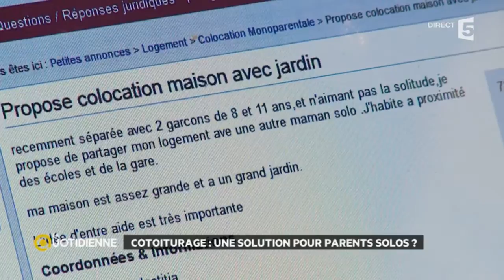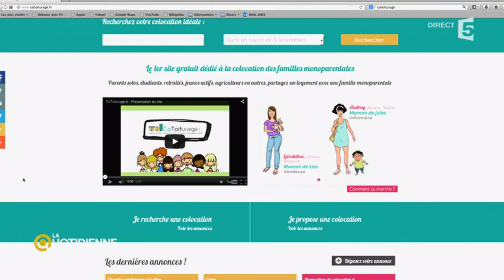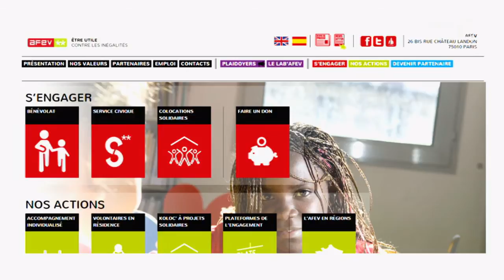Dossier du Jour : Etudiants, parents solo, séniors : tous en colocation !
La colocation n'est plus réservée aux étudiants. Avec la conjecture économique actuelle, de plus en plus de gens optent pour ce mode de vie en communauté ! Moins coûteux, plus spacieux et excellent remède contre la solitude, il séduit dorénavant les parents célibataires, les personnes âgées, et bien d'autres encore. Mais est-ce vraiment la bonne solution et comment s'y prendre ?